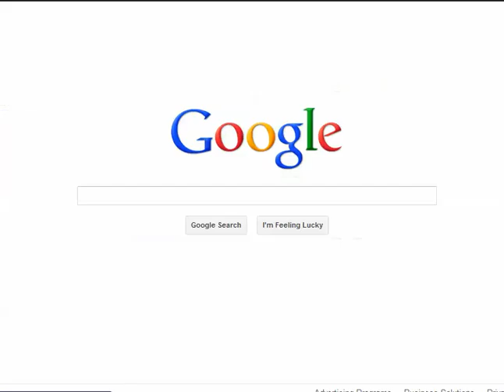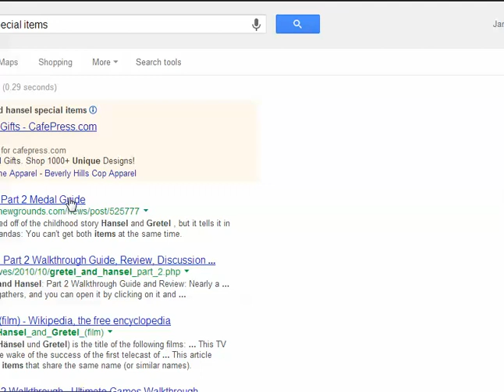Rosette plays Gretel and Hansel 2 (hats)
Failing at run through.